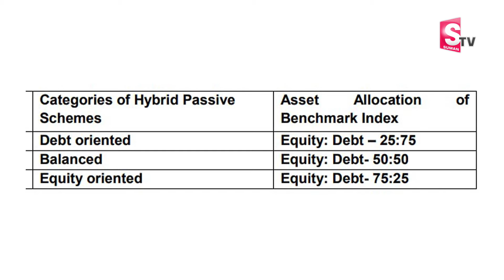Sundara Rami Reddy - SEBI New Rules on Hybrid Passive Funds 2024 | Best Mutual Funds for 2024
Watch ► Sundara Rami Reddy - SEBI New Rules on Hybrid Passive Funds 2024 | Best Mutual Funds for 2024